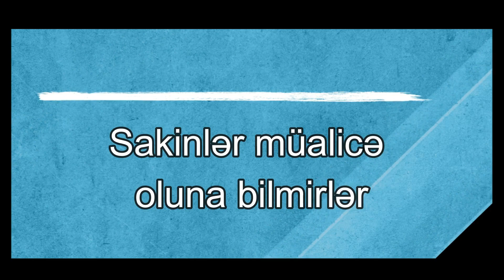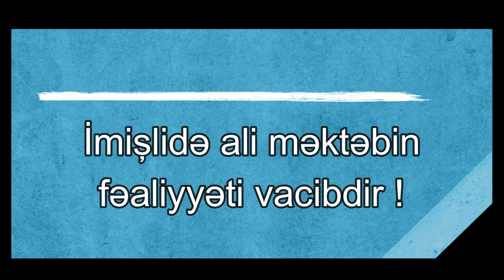İmişlinin qayğıları, görüləcək işlər - Razi Nurullayev hədəflərindən danışdı